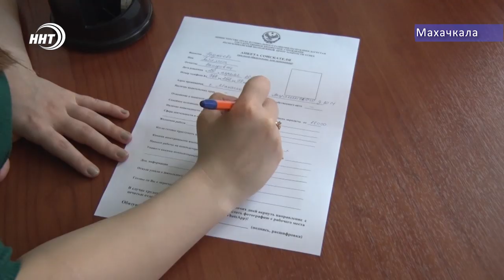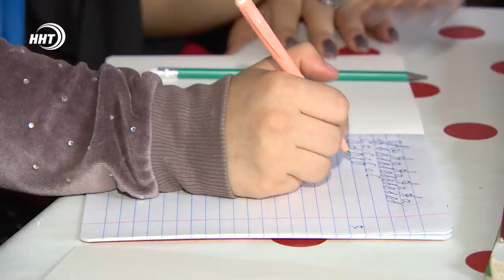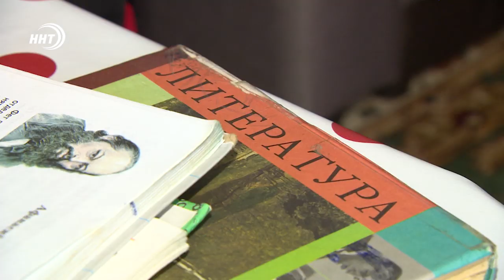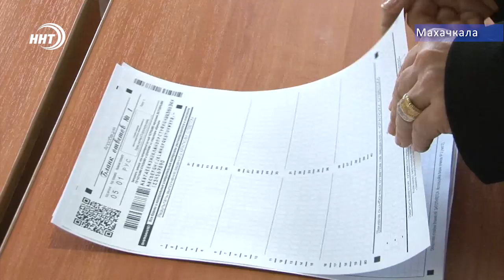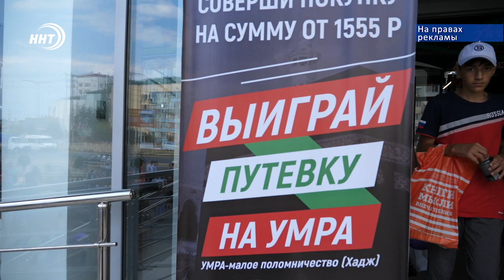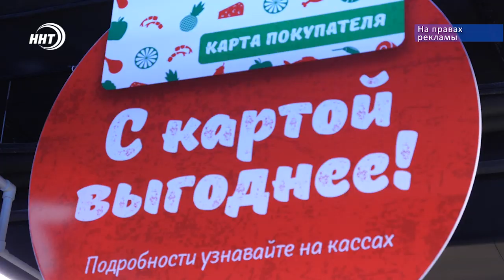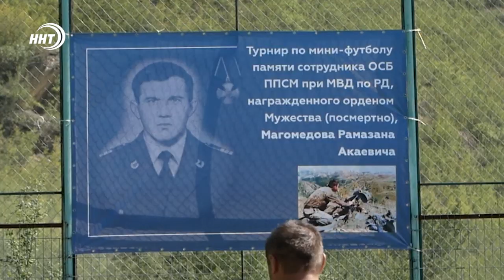Новости Дагестана за 13.08.2019 год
1. 417 миллионов   взятых под госгарантии. Сбербанк требует  вернуть деньги .Правительство не хочет .  Все решит арбитражный суд  !
2. Дети войны . О том как проходит адаптация ребят прошедших через ужасы трагедии  в Сирии смотрите сегодня в выпуске !!
3. Сертификат на жилье, бытовая техника и путевка в ХАДЖ.  как в одном из супермаркетов Каспийска разыгрывали призы на Курбан Байрам расскажут наши корр.